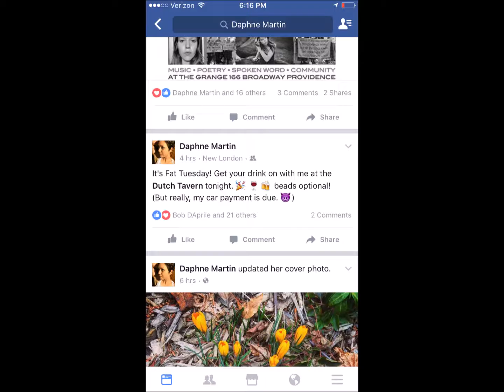Daphne Martin 02 28 2017